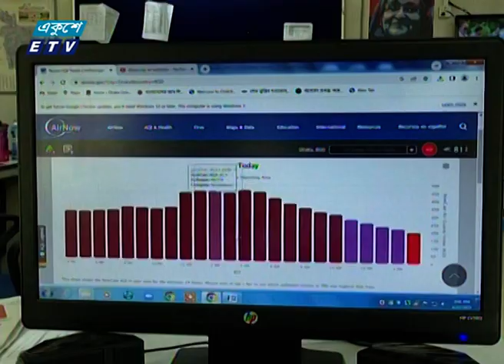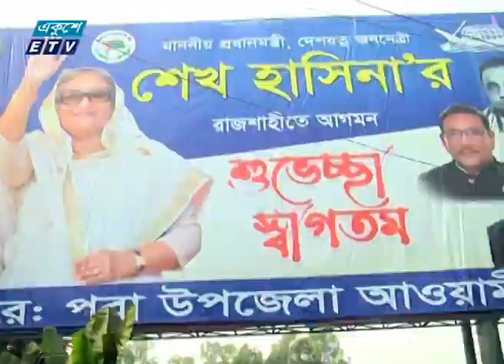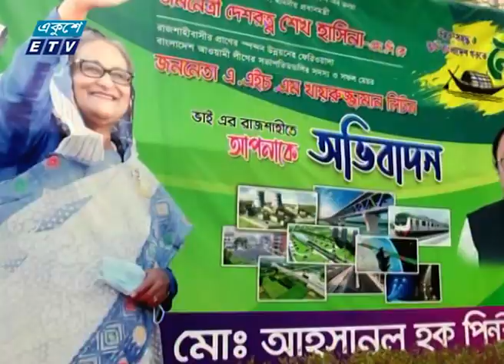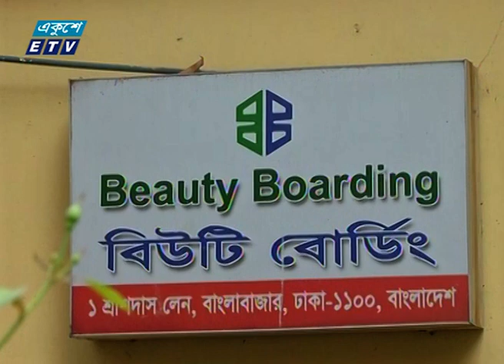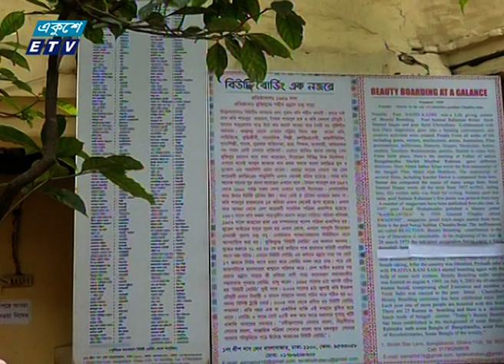11 PM News || রাত ১১টার সংবাদ || 27 January 2023 || ETV News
11 PM News || রাত ১১টার সংবাদ || 27 January 2023 || ETV News